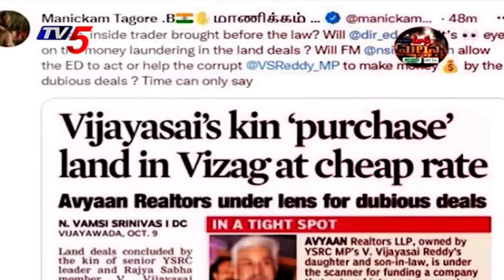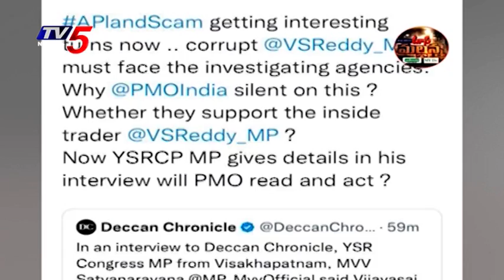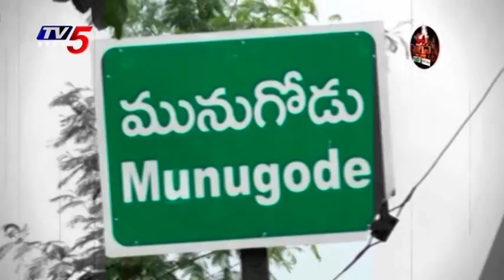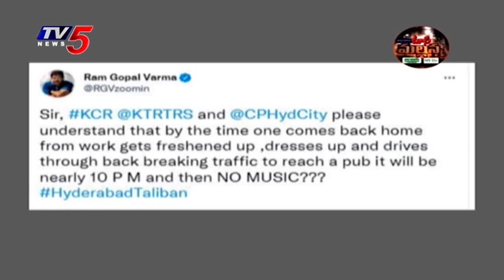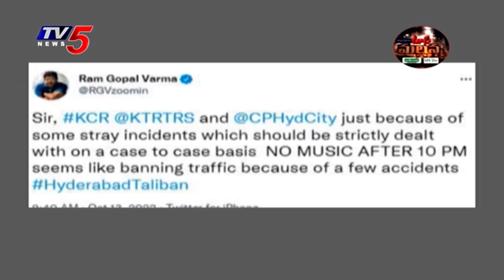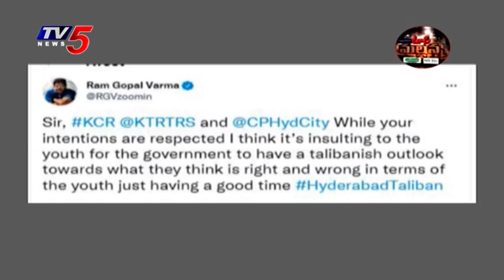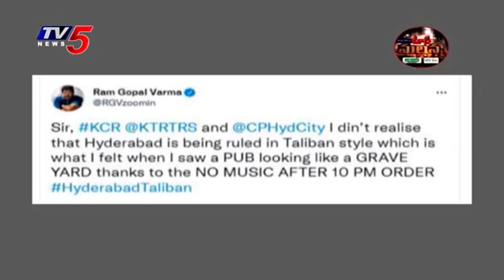Mass Mallanna Muchatlu | Full Episode | 13th October 2022 | TV5 News